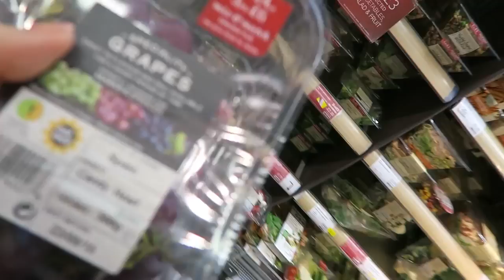Friday Night's More Than Alright! Vlogust 21 MfSpencer Michelle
EXPAND for links and info xo